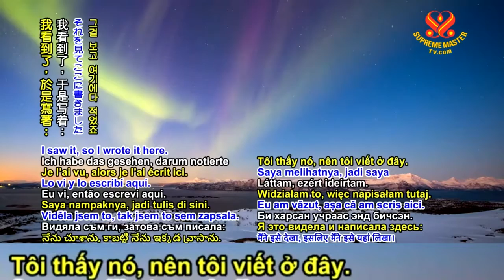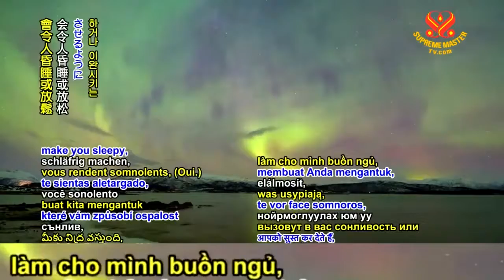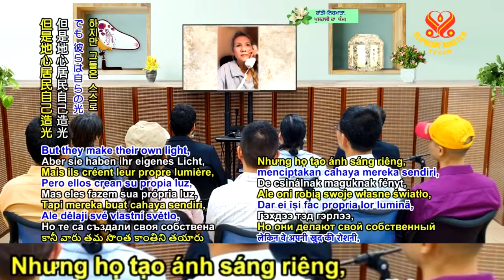Bắc Cực Quang THANH HẢI VÔ THƯỢNG SƯ